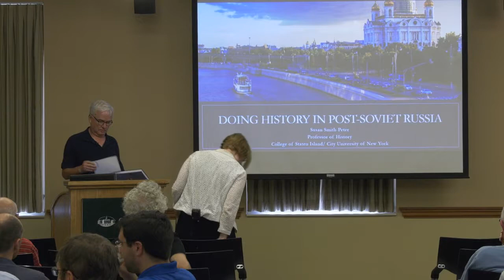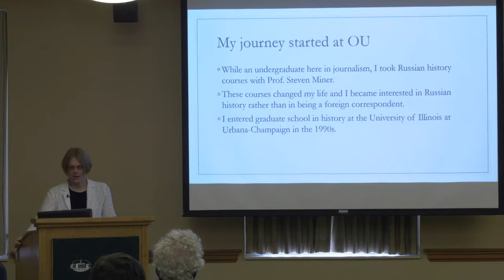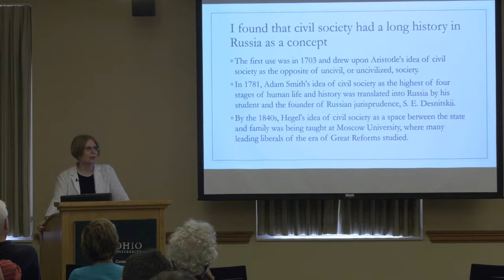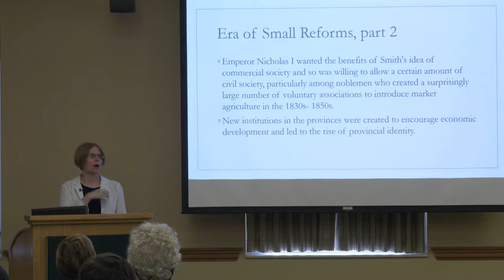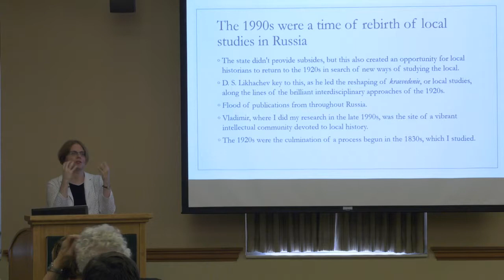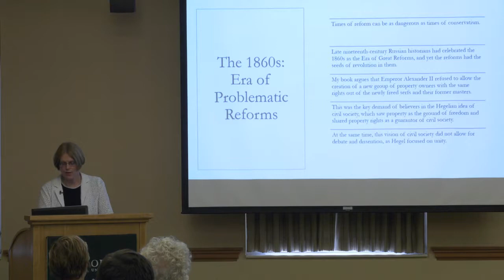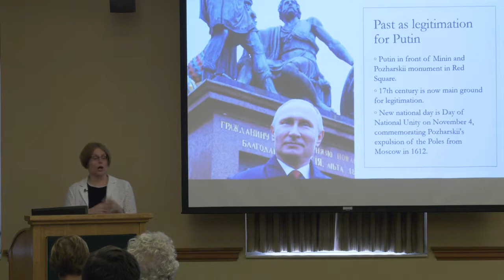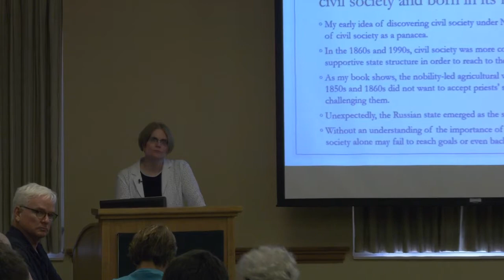Contemporary History Institute with Susan Smith-Peter 10-03-2019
Dr. Smith-Peter works on Russian history beyond the two capitals of Moscow and St. Petersburg.  Beginning with a study of identity in the provinces of European (or central) Russia, she has branched out to investigate the regional identity of the Russian North and Siberia as well.
Professor Smith-Peter joined the College of Staten Island/CUNY faculty in 2001.  She is former chair of the Columbia University Seminar on Slavic History and Culture and has received a Fulbright for study in Russia, as well as grants and awards from the American Historical Association, IREX, Fulbright-Hays, the University of Illinois and CUNY. Her most recent publication is Imagining Russian Regions: Civil Society and Subnational Identity in Nineteenth-Century Russia, (Leiden: Brill, 2018).
She received her Bachelor’s degree at Ohio University and her PhD from the University of Illinois at Urbana-Champaign.